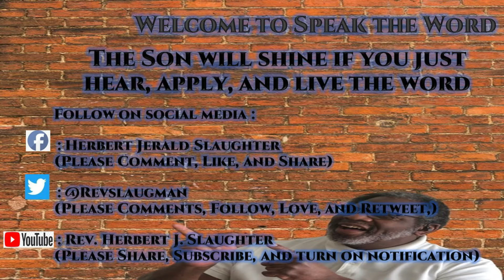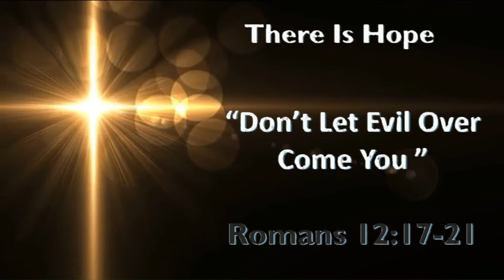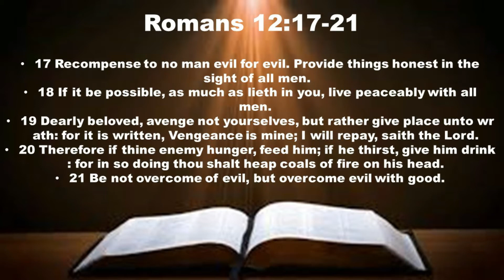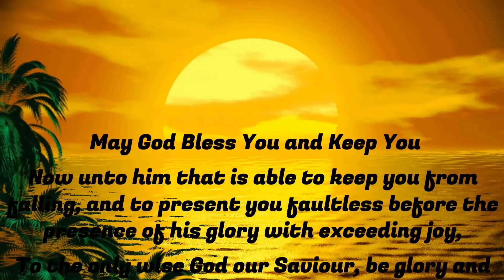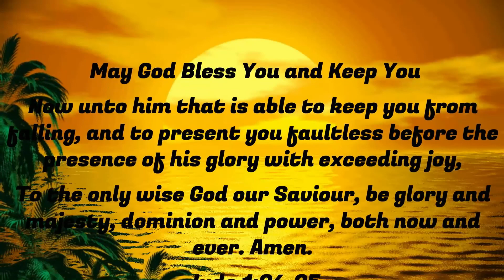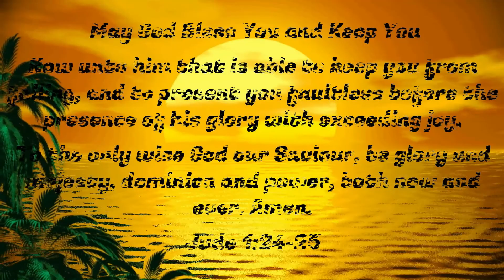Speak the Word 05_23_2021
Speak the Word
In times such as these we need hope just to make. In Speak the Word I declare faith, Salvation, Purpose, Joy, and Peace through the proclamation of God’s Word.
Rev. Herbert J. Slaughter
The Son will shine if you just hear, apply, and live the word
￼: Herbert Jerald Slaughter
(Please Comments, Follow, Love, and Retweet,)